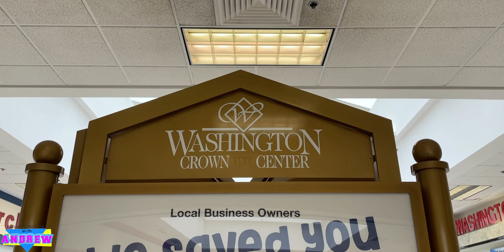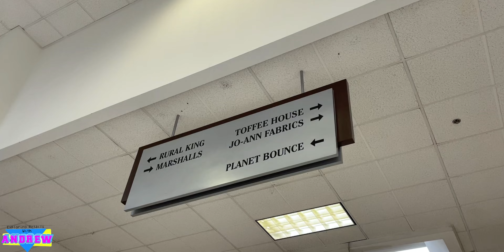DEAD MALL - Washington Crown Center - Washington Pennsylvania | ERA_Productions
Washington Crown Center in Washington Pennsylvania "Formerly Franklin Mall" is an interesting mall. While dead, I think there are a great amount of ways to save it! It's retail days are definetly numbered, the community seems to find ways to keep people coming to the mall. I personally really enjoyed my visit here to Washington Crown Center, and reccomend a visit! Kohan won't stop this place!

Tour Music From the Ashville Mall Album by V A P O R S O F T W O R K S 蒸気ソフト

My Cameras:
Sony A6300
GoPro Hero 7
iPhone 12

Editing Software:
Wondershare Filmora 11
InShot Pro